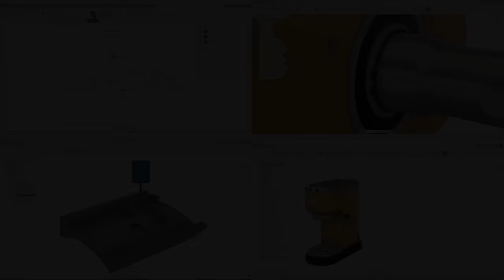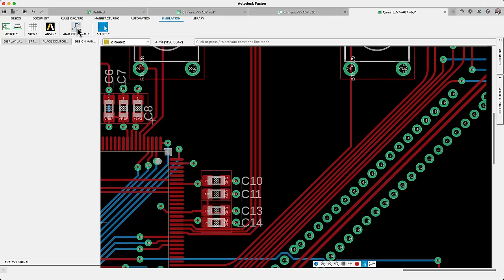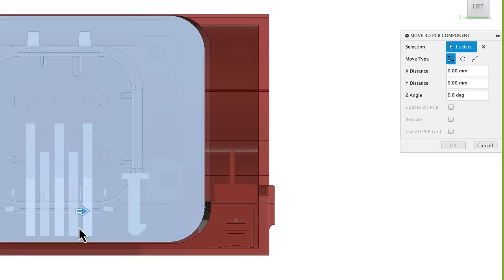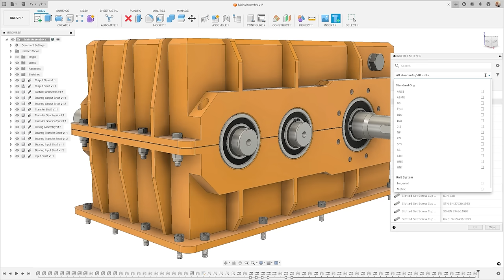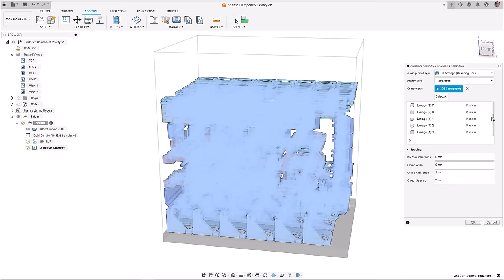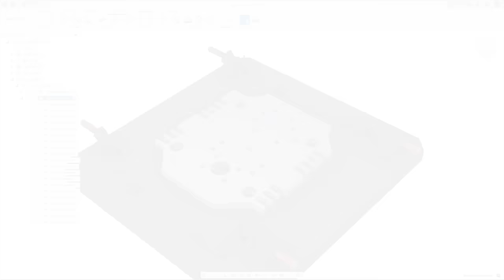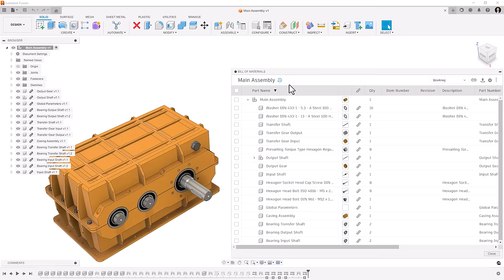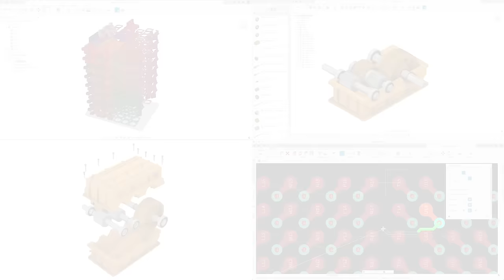Boost Your Productivity with the Autodesk Fusion March Release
Hey everyone, welcome back to the Autodesk Fusion YouTube channel! We're super excited to dive into the March updates for Fusion. We've got a bunch of new features and enhancements that are all about cranking up your productivity and getting those collaborative workflows flowing.

We’re unveiling the much-anticipated Bill of Materials functionality, enhancing how you manage and track project components. For teams looking to expand, you’ll discover an improved data management system with Groups, Roles, & Permissions. This suite of features not only supports organizing team members and setting permissions but is also a key cornerstone for multi-subscription accounts, enabling fluid collaboration within Fusion's environment.

Manufacturers will see significant toolpath improvements, tool library holder adjustments, and some additive workspace upgrades. Mechanical designers get some new fastener and configuration functionality, plus what we all want: PERFORMANCE.

In the Electronics workspace, users are getting the Cross selection between Schematic and PCB, Coupling analysis powered by Ansys in the Signal Integrity extension. We've also partnered with Cadence for seamless 2D to 3D transitions.

Chapters:
00:00 - Welcome to the Autodesk Fusion March '24 release!
00:28 - New Capabilities for Fusion Electronics
00:48 - Bidirectional Cross-selection Functionality between PCB and Schematic
03:58 - Learn about the power of our partnership with Cadence
04:36 - Updates and Improvements to the Design Workspace
06:54 - Perspective Views in Drawings
07:16 - Simulation of Casting Constraints
07:37 - Additions and Enhancements in Fusion Manufacturing
11:28 - Enhanced Roles, Groups, and User Permissions for Teams Using Fusion
12:09 - Autodesk Fusion has integrated cloud Bill of Materials!
13:27 - We're always improving performance...
14:11 - ...and thank you for joining us for the March release of Autodesk Fusion!

Learn more about our multi-user features and how they can help your team collaborate like never before

We're currently running a get 3-for-2 bundle deal on Fusion!